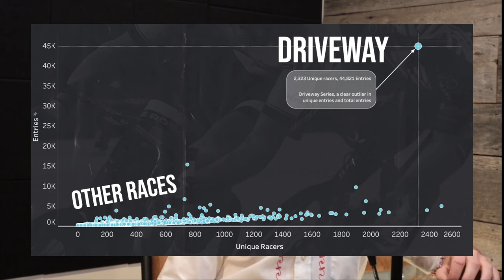"Tolleywood" Episode 6_Pt 2_featuring Driveway Series Race Director, Chris Tolley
If you’re racing bikes in Austin, TX, welcome to Tolleywood. The timing of this episode could not be more opportune given the slate of projects Chris Tolley has planned for 2024, and what I love most about this race promoter, is that he understands the value of branding, not just for individual races but for the sport of cycling on the whole. Chris’s background is firmly entrenched in BMX riding, where style, technical ability and strength are all required. “Style” is the component that is frequently missing from road races and Tolley has vowed to take the extra steps to make his races look good by anyone’s standards. These branding and digital marketing skills have come through years of cultivating an egocentric online persona that both mocks influencer culture while it effectively influences culture. All of these qualities on top of elite crit racing accolades make Tolley a VERY effective hype man, and one that Austin is lucky to have. Tolley is the race director of Driveway Series, America’s most prolific race series, and he has a burning desire to deliver an exceptional experience to all parties that seems to be driven mostly by the challenge of making it as good as it can possibly be. This is not an episode about business so much as passion for culture, two wheel motion and community. Please enjoy.